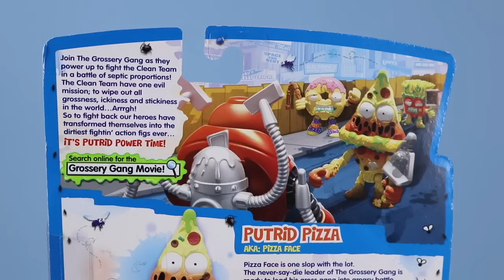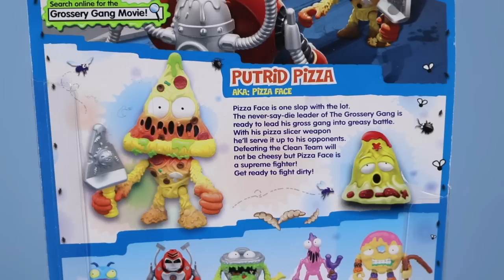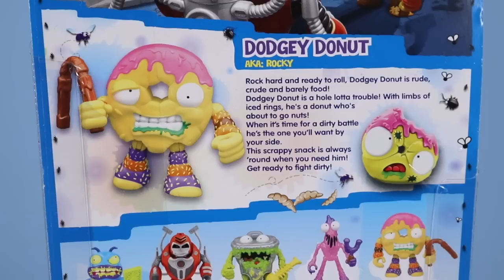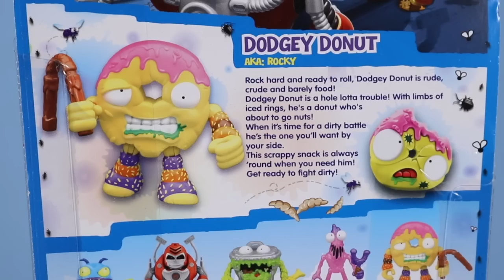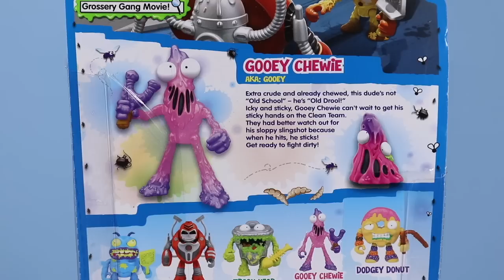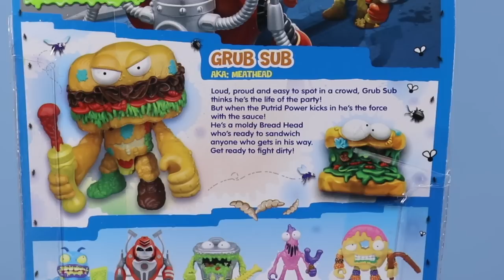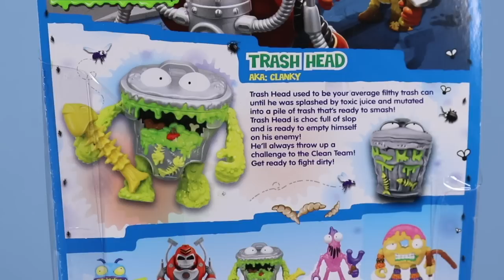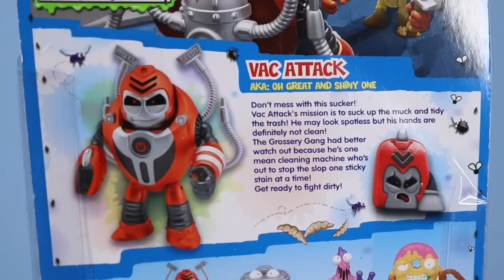The Grossery Gang vs. The Clean Team Putrid Power Action Figures Moose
The Grossery Gang vs. The Clean Team Putrid Power Action Figures from Moose Toys! Join the Grossery Gang as they power up to fight the Clean Team in a battle of septic proportions! Squirrel Stampede toy reviews the new action figures; Putrid Pizza, Dodgey Donut, Gooey Chewie, Grub Sub, Trash Head, and the Clean Team's Vac Attack! These 3" figures of yuck, are amazing silly fun, look for them soon!

Found USA retail, Toys R Us, $6.99 each.

Humor US 2, 3, 6, 7, 9, 10
Spider Juice